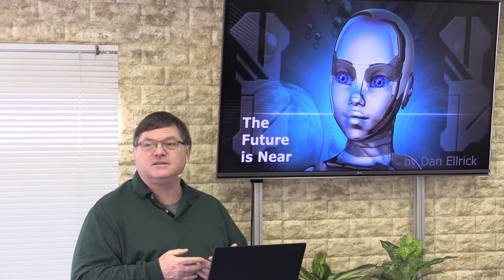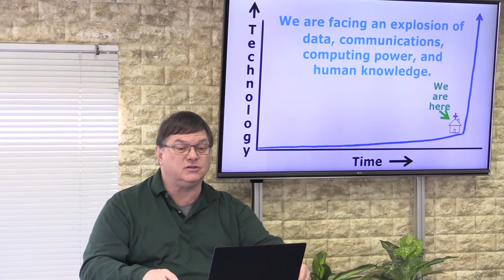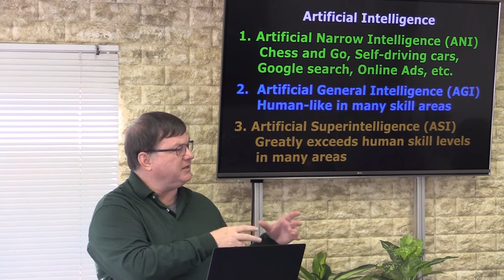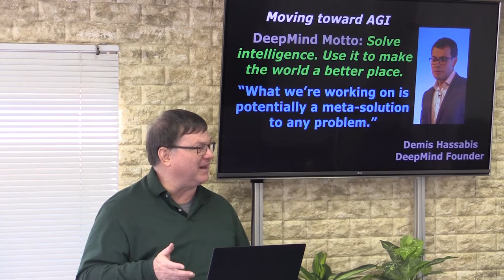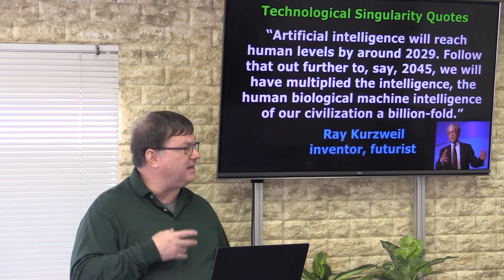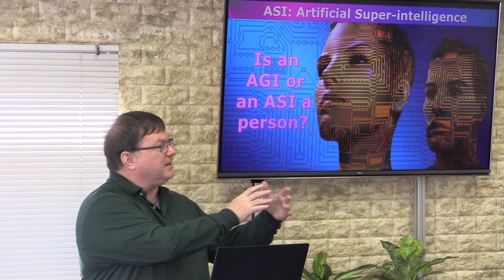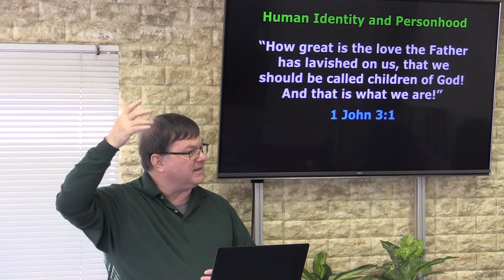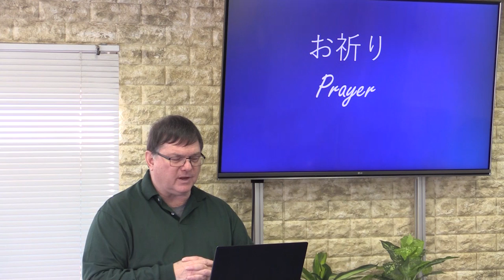The Future is Near